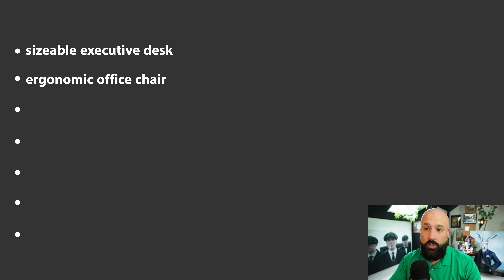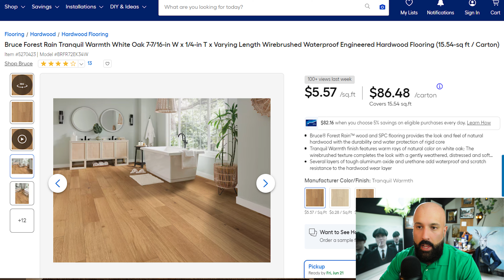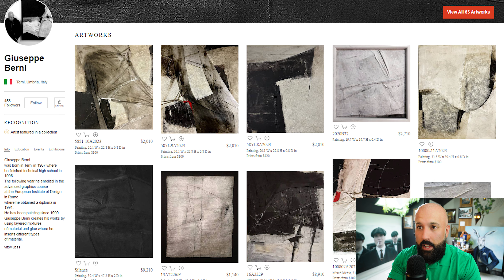I Made an Executive Masculine Home Office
🔥 Want me to custom design your room or home?  We can make your place come to life.

Entrepreneurs, founders, executives and independent contractors walk a fine-line between their professional and work lives, inevitably having the two blend and intertwine, resulting in who they are as a whole.

They dress nicely, they have a professional appearance, they convey clear messages, they're talented in their work. But what about their office space? Is it up to par in representing who they are as individuals?

Today we take an executive's home office and shape it into a dark, moody, professional space that showcases who they are in the outside world, at home.